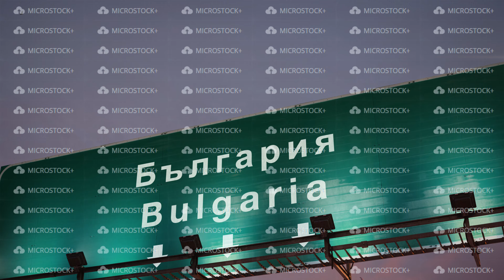Airplane Landing Bulgaria during a wonderful sunrise